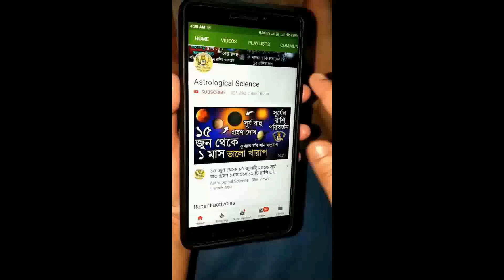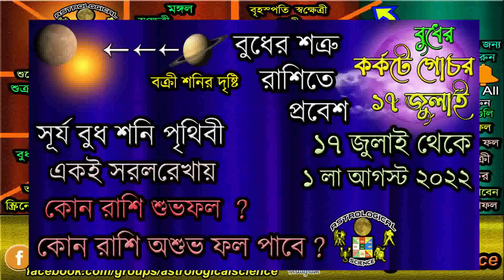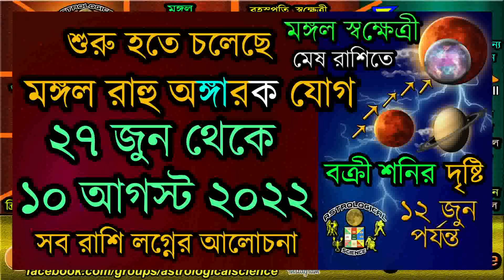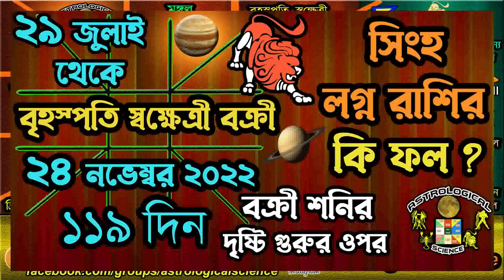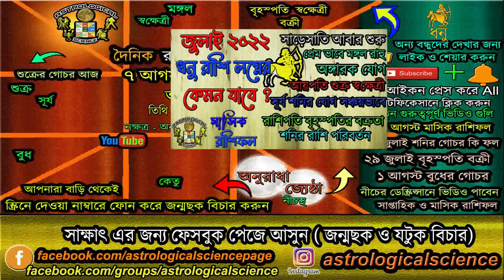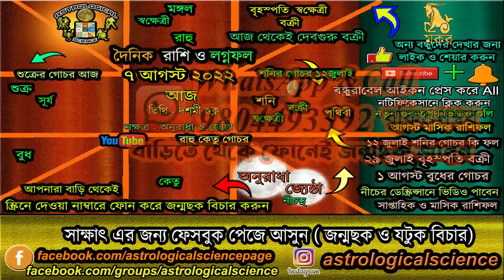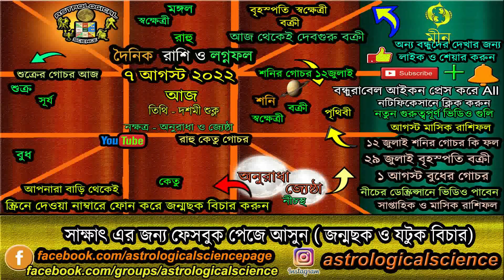Ajker Rashifal 7 August 2022 আজকের রাশিফল ৭ আগস্ট ২০২২ রবিবার দৈনিক রাশিফল বাংলা Venus Transit Today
✪⚡ ২০২২ ⚡রাশিফল✪